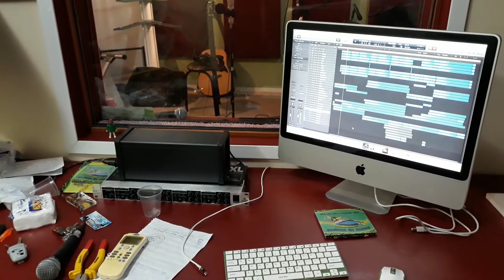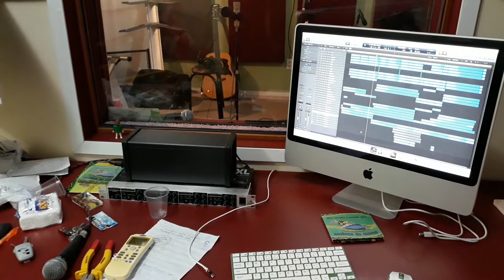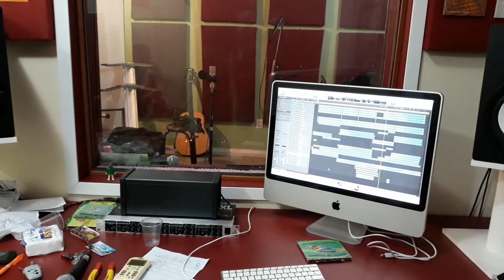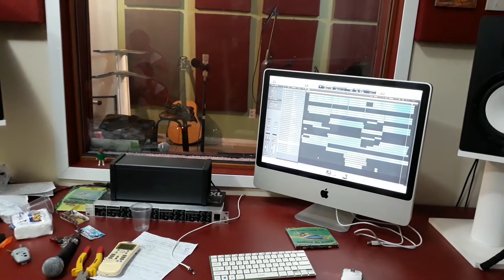Guitar track (sem mix) - Cactus ao Luar